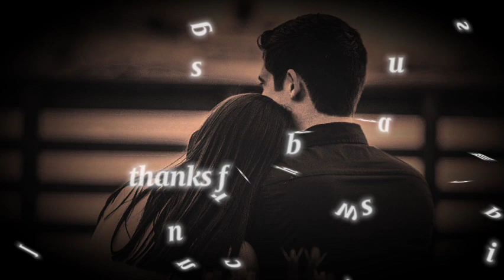zalima song slowed+reverb